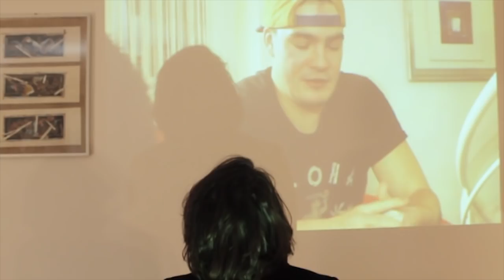Insolitude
Le voilà, le premier court-métrage écrit et réalisé par l'Imaginerie, jeune compagnie artistique.

N'hésitez pas à nous faire vos retours: sentez-vous libres de partager vos ressentis !

Crédits:

Avec :
Léa Archimbaud
Thierry Archimbaud
Mathilde Daugas
Béatrice Gicquel
Hannaë Grouard-Boullé
Sarah Jean-Baptiste
Helwann Nedjar
Nicolas Rogy
Clément Verbeke
Et la participation de la famille Gicquel-Crobeddu

Ecrit par: Léa Archimbaud
Réalisé par: Léa Archimbaud et Clément Verbeke
Assistant réalisation: Badis Ghariani
Cadreur: Badis Ghariani
Régie son: Hannaë Grouard-Boullé
Scripte: Mathilde Daugas
Montage et étalonnage: Clément Verbeke

Musique: bande originale de Thomas Nolet aka Nols (Güss, Et s'en sera fini du schisme entre l'église et les athées). Retrouvez Nols sur soundcloud

Remerciements: Thierry et Béa, Badis Ghariani, Jules Huriguen, Vincent Leconte et à cette famille si spéciale.

Produit par la Compagnie Imaginerie.